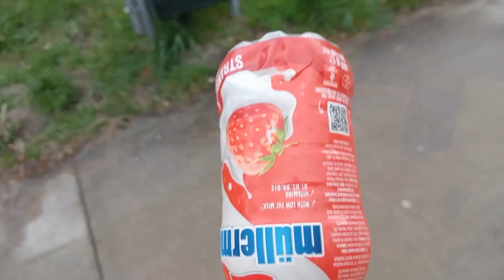ZOVEEL MOGELIJK 🤑STATIEGELD🤑 OPRAPEN IN EEN DAG!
Yoo mensen we gaan vandaag weer statiegeld oprapen 😀, hoeveel raap ik vandaag op in 1 dag? dat zien we allemaal in deze aflevering van statiegeld oprapen,

CHECK OOK ME SOCIALS;

INSTAGRAM: Jochem van der Haar

TIKTOK: Jochem van der Haar